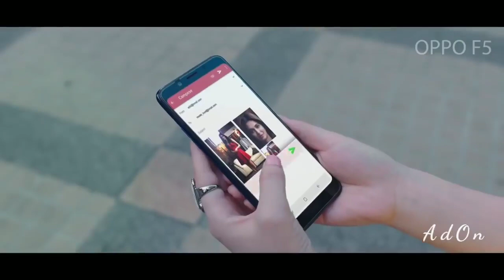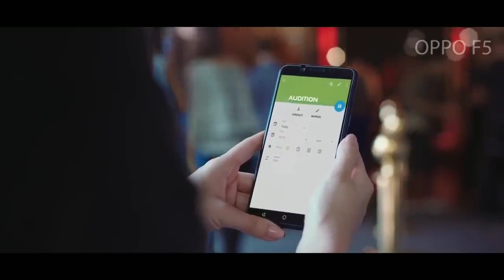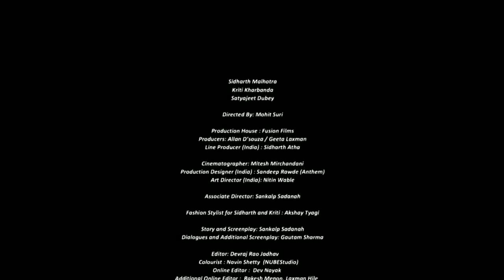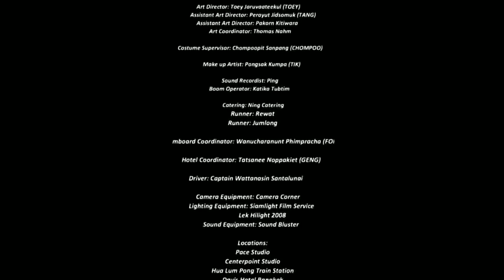Kriti kharbanda and Sidharth Malhotra Most Romantic Story Short Film